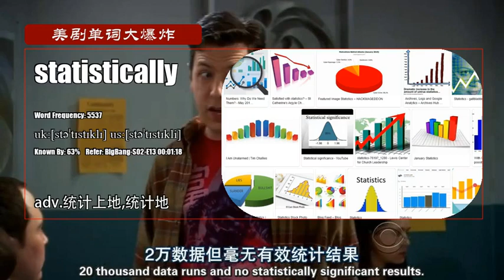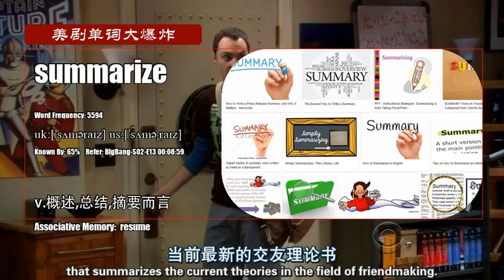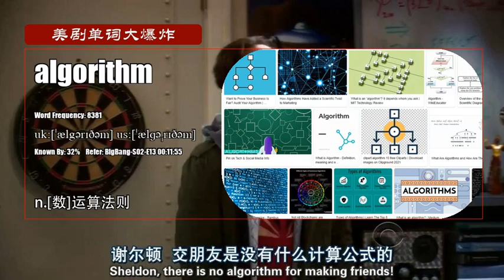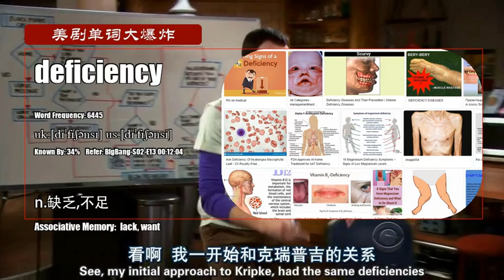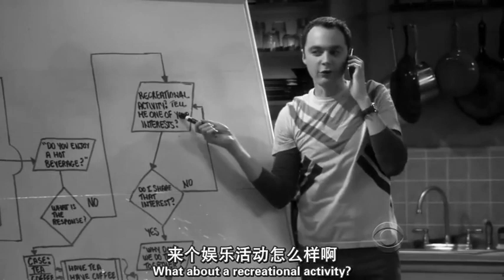S02E13_B【生活大爆炸 The Big Bang Theory】Vocabulary 美剧单词大爆炸中级版